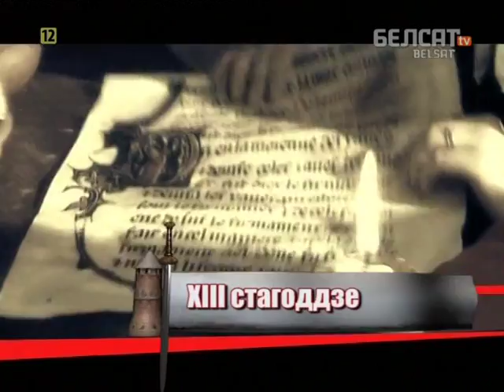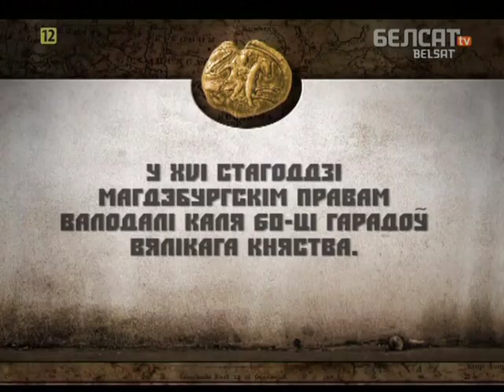Гісторыя пад знакам Пагоні. 027 Магдэбургскае права ў Беларусі